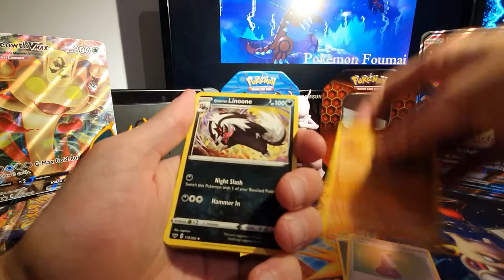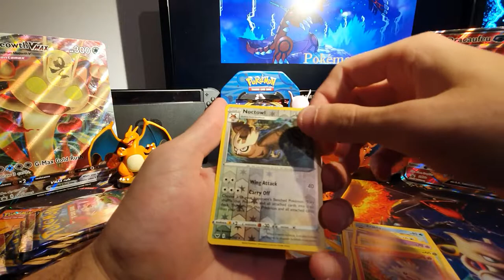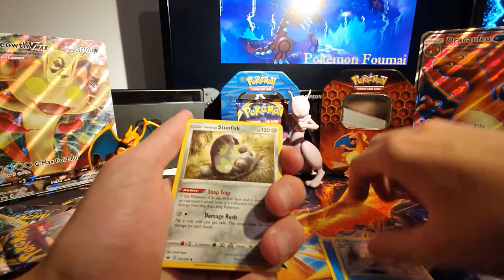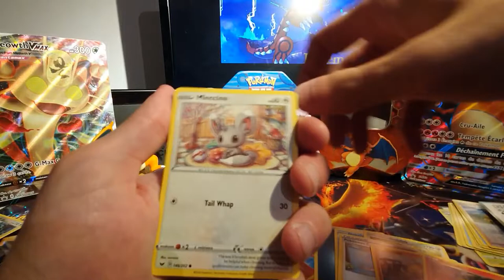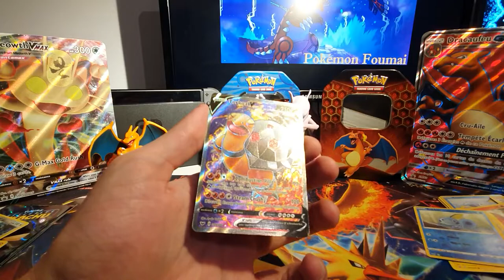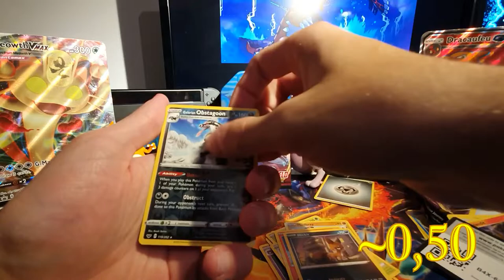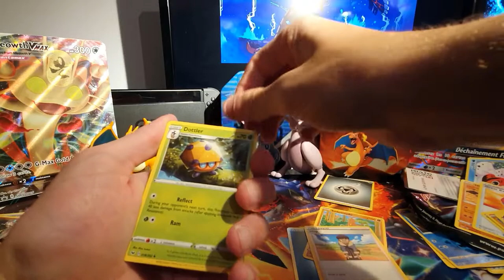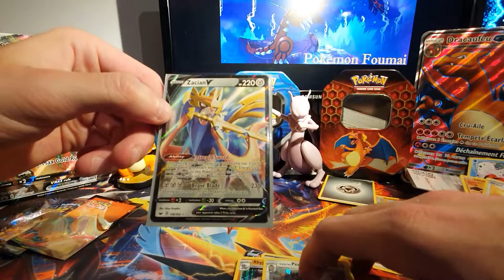DISPLAY - SWORD & SHIELD EN ANGLAIS - PARTIE 2 - MODE CONFINEMENT #9 (le réveil de Mewtwo ?!)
Ouverture d'une nouvelle display de cartes pokémon pour la série Sword and Shield (épée et bouclier) en anglais.
Encore et toujours en recherche de VMAX ou de Rainbow mais ...

Partie 2/3

Non, on a rien contre les noms de Jérémy, Paul ou encore Pierre !
Et Pierre c'est le meilleur champion d'arène de toute façon :D

ENFIN Mewtwo ... ENFIN !!!
C'est pas "Mewtwo contre-attaque" mais "Mewtwo tiens une carte !"